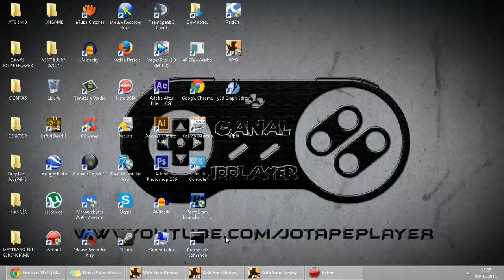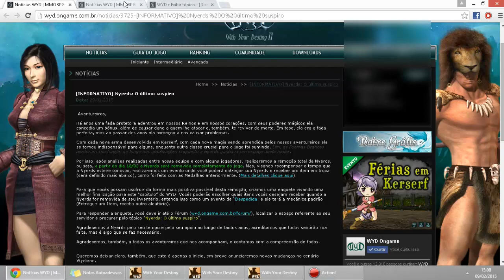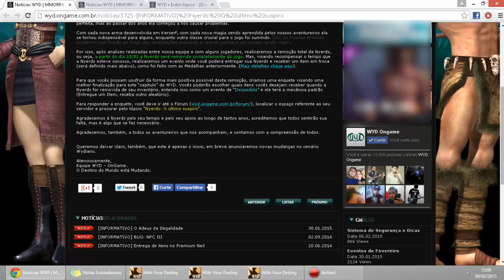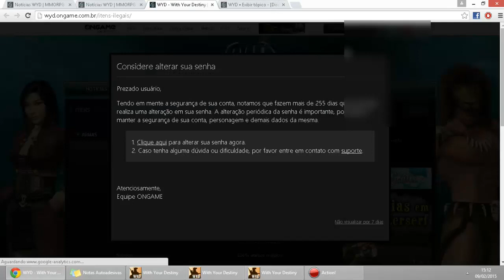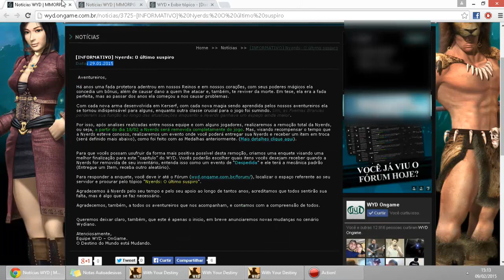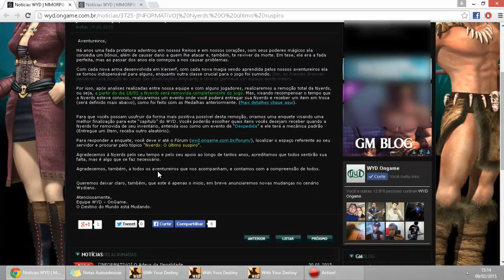[WYD BR] A ESPERANÇA É A ÚLTIMA QUE MORRE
▬▬▬▬▬▬▬▬▬▬▬ஜ۩۞۩ஜ▬▬▬▬▬▬▬▬▬▬▬▬▬
▓▓▓▒▒▒░░░ LEIA A DESCRIÇÃO DO VÍDEO ░░░▒▒▒▓▓▓
▬▬▬▬▬▬▬▬▬▬▬ஜ۩۞۩ஜ▬▬▬▬▬▬▬▬▬▬▬▬▬

Nesse vídeo estou falando um pouco sobre a crise que o With Your Destiny - WYD vem passando e quais as estratégias que a Ongame estará adotando pra tirar o jogo do buraco.

Dá um like lá :)

Inscrevam-se e deixem o seu like galera, isso ajuda muito e me motiva a fazer mais videos para vcs !

Att - JotaPêPlayer